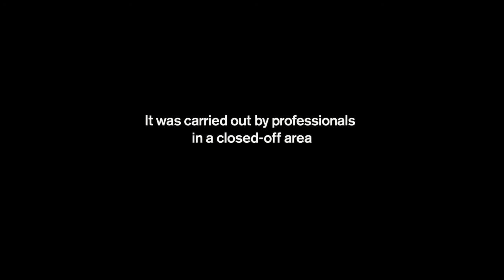Volvo Trucks The Epic Split feat Me Live Test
“I’ve had my ups and downs. My fair share of bumpy roads and heavy winds. That’s what made me what I am today. Now I stand here before you. What you see is a body crafted to perfection. A pair of legs engineered to defy the laws of physics. And a mind-set to master the most epic of splits.”